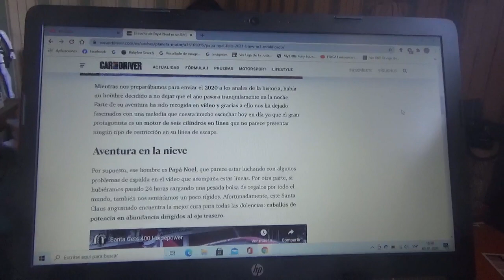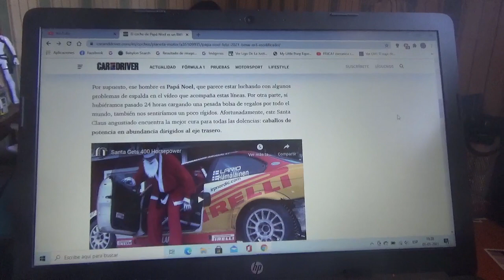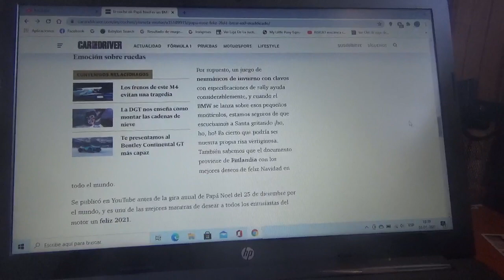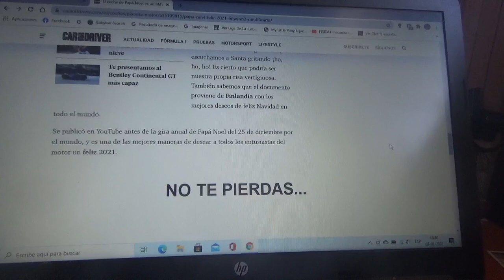El automóvil de Santa Claus es un BMW M3 de rally modificado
En este vídeo les cuento sobre esta situación que ocurrió en Finlandia en la cual Papá Noel disfruta de su nueva máquina de rally luego de una navidad llena de duro trabajo repartiendo regalos